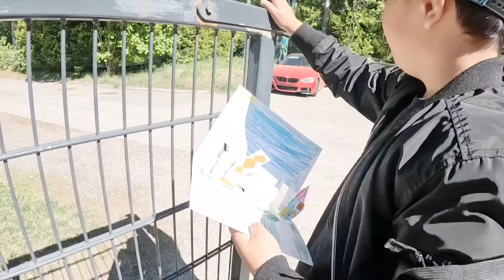KAHIT GABI NA UMARIBA NAKAKUHA PADIN NG HEALTHY TREATS | DUMPSTER DIVING | THAI-FINNISH